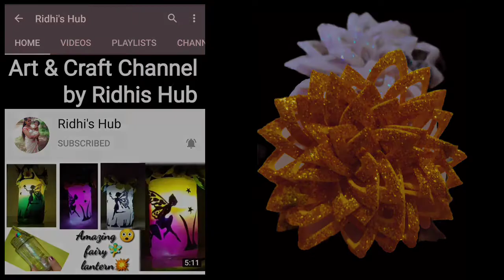How to make a simple flower using foam sheet//Foam sheet craft//flower making tutorial